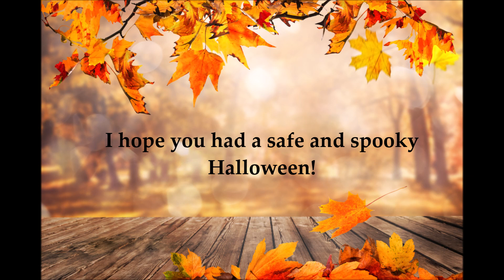HAPPY HALLOWEEN! Favorite Spooky Podcasts, Pumpkin Carving, & Pumpkin Seeds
Hey all! Today is going to be a vlog over a lot of October! I'll talk about my favorite podcasts at the moment, carve a pumpkin, and even roast some pumpkin seeds! I hope that you enjoy!

On Instagram: Octoberlife (All Fall Related)